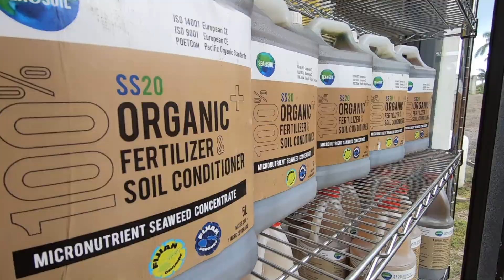Women in Seaweed Fiji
Sea & Soil processes seaweed to create value added products. We manufacture fertilisers, feeds, sanitisers and cosmetics. Our products are manufactured in Fiji Islands using locally farmed seaweed. When using our products you are supporting employment of women seaweed farmers in rural coastal villages in Fiji. Sea & Soil produces organic fertilizer, pesticide and feed using seaweed. Our products are developed through extensive field trials and research. We adopt to climate friendly technology and equipments with zero waste and negative carbon footprint. Seaweed concentrates are full of macro and micronutrients to increase plant health, yield, improve soil health, enhance disease resistance, promote plant maturity, prolong produce shelf life, enhance natural taste and supports human health.